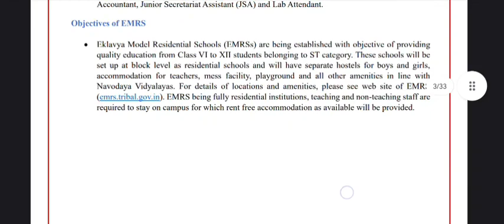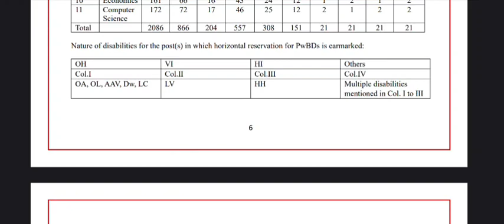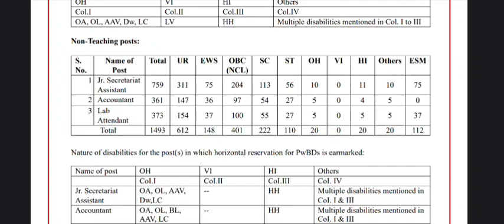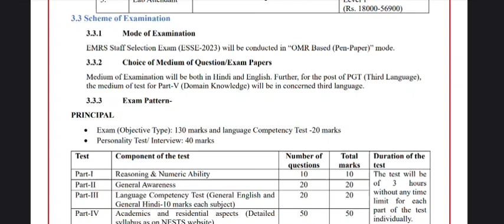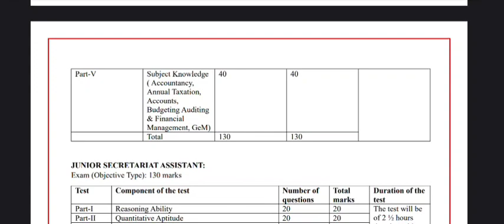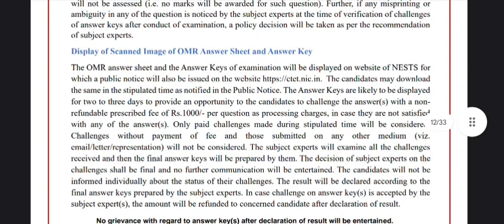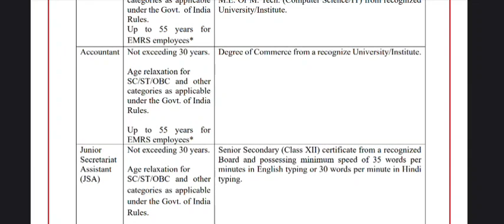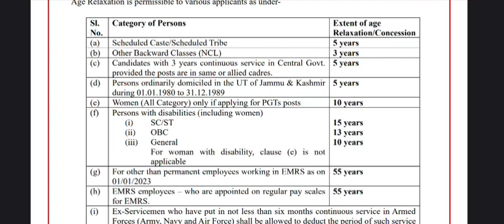EMRS new recruitment 2023 | teaching and non teaching vacancy | syllabus salary complete noti.